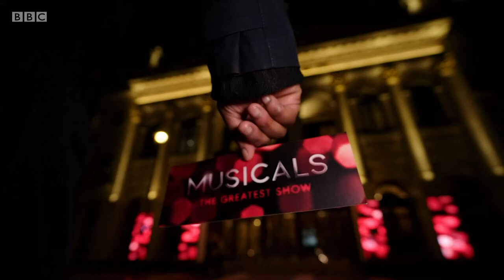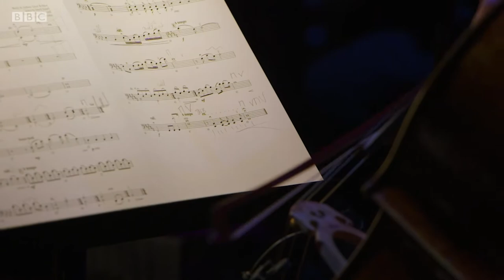Only You, Lonely You - Ivano Turco (Cinderella)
Only You, Lonely You - Ivano Turco. The latest cast member to be announced for Andrew Lloyd Webber’s new musical Cinderella is Ivano Turco. Just graduated from Urdang Academy, Turco will be making his West End debut in the show as Sebastian, the younger brother of Prince Charming. Cinderella is a stage musical with music by Andrew Lloyd Webber, lyrics by David Zippel and a book by Emerald Fennell. The musical is begins previews June 25 and is scheduled to premiere at the Gillian Lynne Theatre in London's West End on 14 July 2021.The production is set to be directed by Laurence Connor and choreographed by JoAnn M. Hunter. Carrie Hope Fletcher and Victoria Hamilton-Barrit are set to create the roles of Cinderella and the Stepmother, with Rebecca Trehearn as The Queen. Ivano Turco is cast as Prince Sebastian.